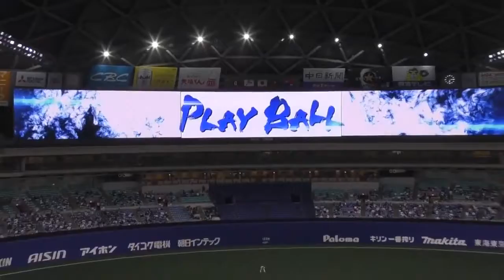バンテリンドーム公式戦初投球 中日 大野雄大投手 ＆ 初アウト 巨人 梶谷隆幸選手